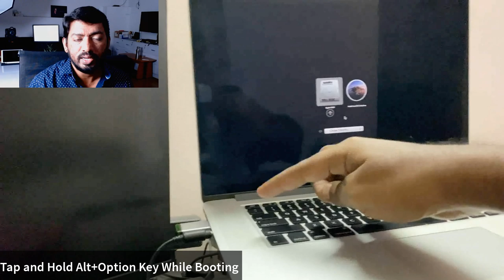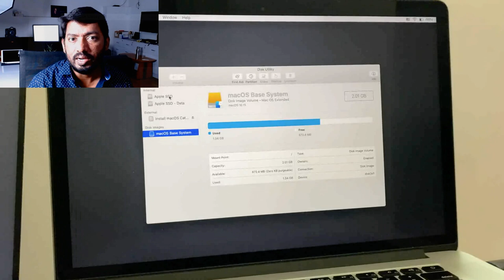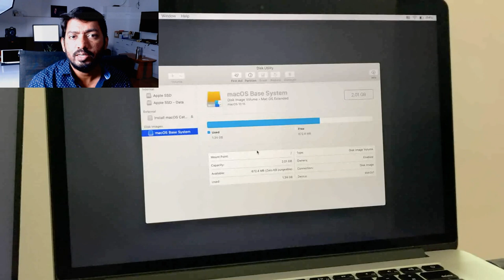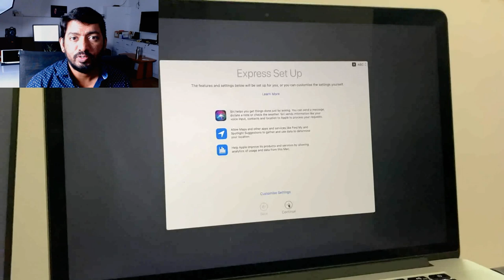macOS Clean Installation செய்வது எப்படி?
Want to Clean Install macOS in your Macbook, Macbook Pro, Mac mini or iMac? Here is a simple step by step tutorial to help you perform macOS Clean Installation.